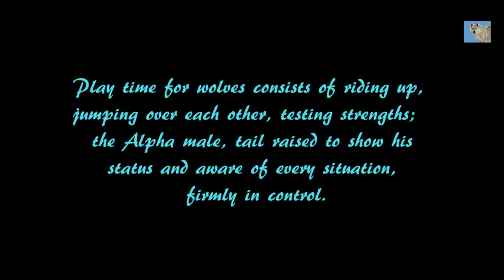The Lamar Canyon Pack Wolves - Playtime for Wolves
The Lamar Canyon Pack wolves, full of joy and happiness with their stomachs full, play non stop for 16 minutes and I have captured all 16 minutes of their exuberance. For some, it might seem too long, but for wolf lovers, it is never long enough.
 Joan